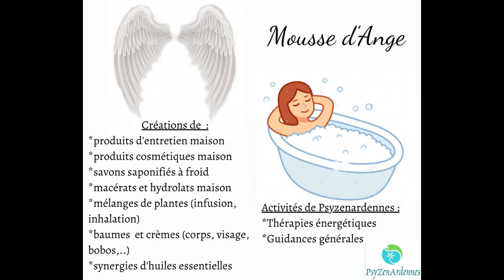Gel anti bactérien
Créer votre propre gel hydroalcoolique naturel, avec moins d'alcool et plus d'aloé véra qui ne vous abîmera plus les mains !

Mes catalogues sont à votre disposition sur simple demande par mail, je livre et envoie des colis (pas pour tous les produits) après discussion avec vous. N'hésitez pas !

Je reste à votre disposition pour toute question qui vous viendrait à la suite du visionnage de ces vidéos.

Nathalie Brédy-PsyZenArdennes
Mousse d'Ange